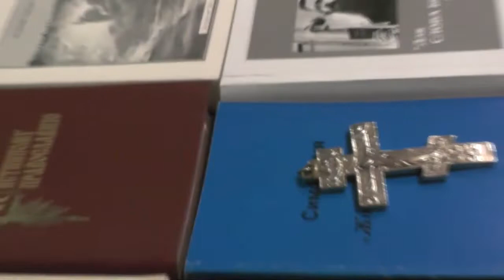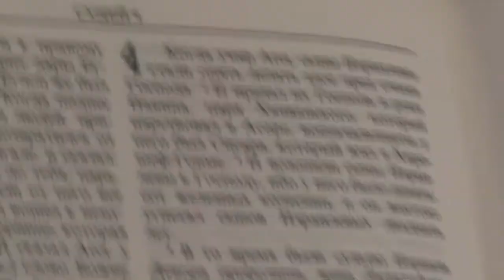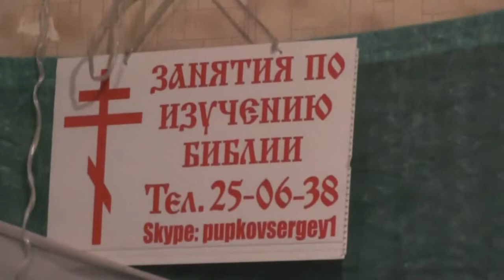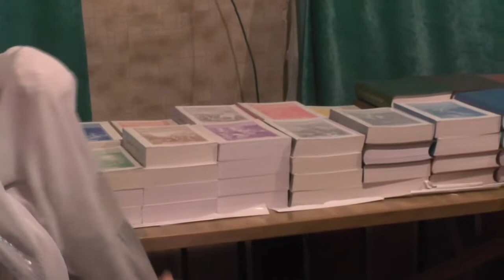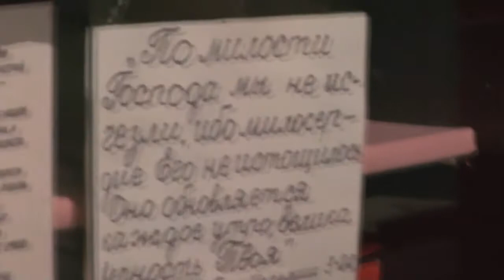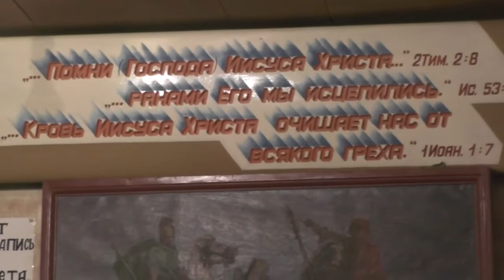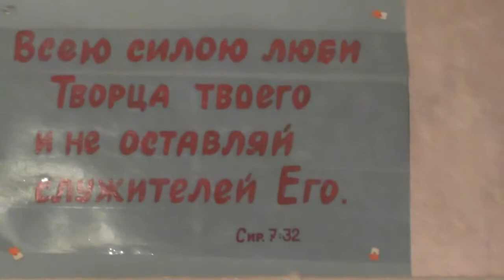Занятие с детьми по святой Библии.14 .10. 2018